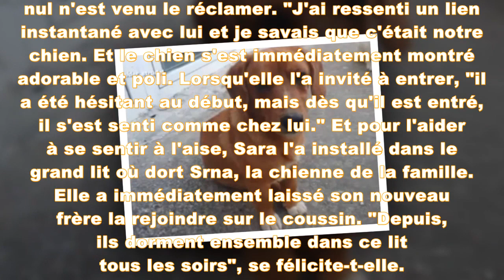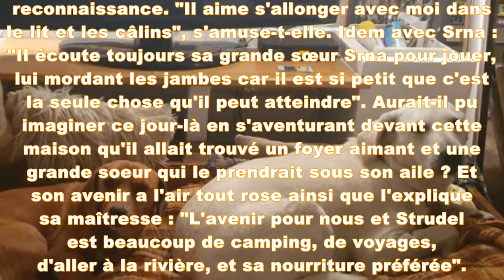Elle laisse son chien jouer dehors, quand elle revient il y en a un en trop !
Ou pas, en réalité.
Sara Nisevic avait laissé jouer sa chienne dehors il y a quelques semaines. Quand elle est sortie la chercher, elle l'a trouvé jouant avec un petit chien marron qu'elle ne connaissait pas.